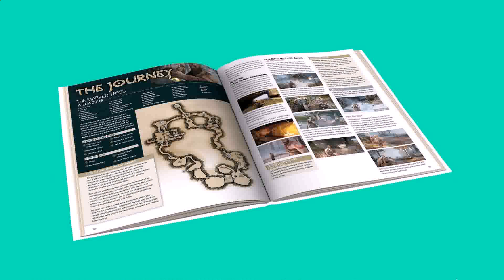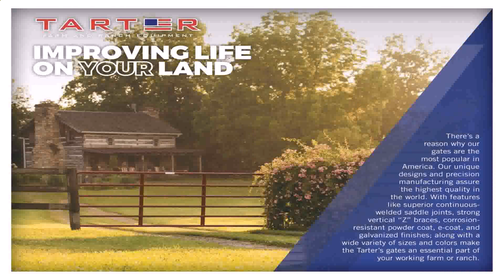Iron Gate Design 23 Ideas